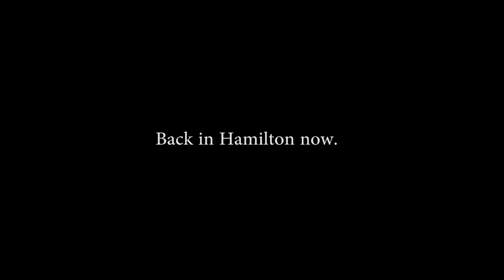WOOD YOU LOOK AT THAT!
Sean on Instagram - seanjamespetersen
Sean on SnapChat - jrsean
Sean on Twitter - @realnamesean